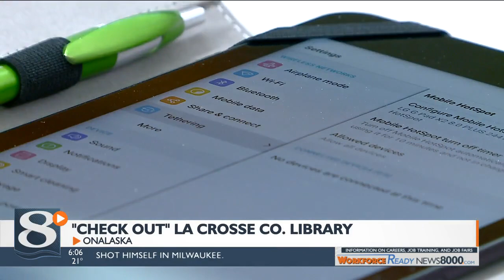New programs at La Crosse County Libraries